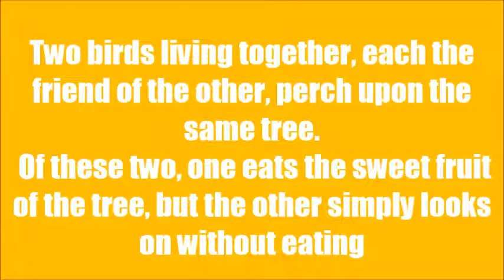Jiva & Atman- Parable of Two Birds Sitting on the Tree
Parable of  Two Birds Sitting on the Tree from Upanishads.